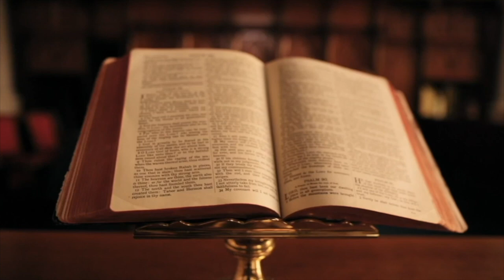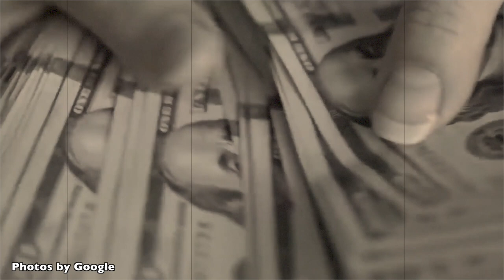ÇFARË ISHTE FATOS NANO, MASHTRUES APO REFORMATOR?